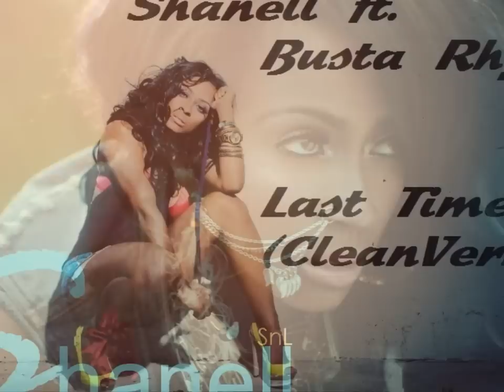Shanell ft. Busta Rhymes - Last Time (Clean Version) ★ NEW RNB 2012 ★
Shanell ft. Busta Rhymes - Last Time (Clean Version) 2012